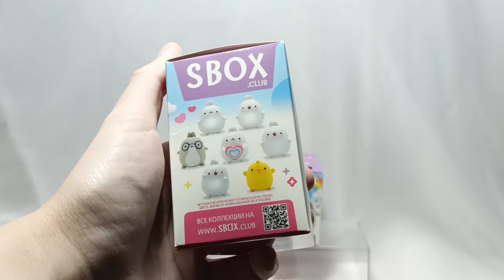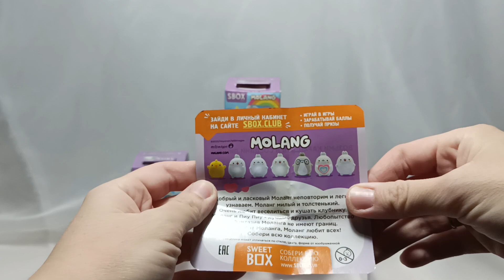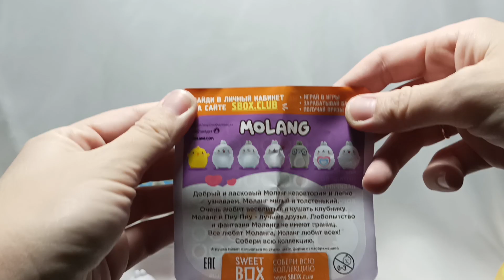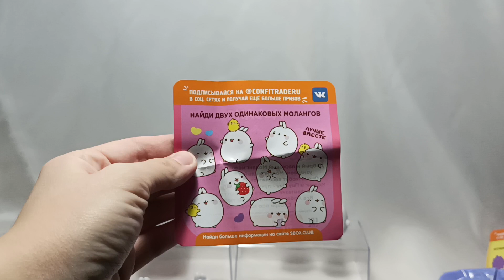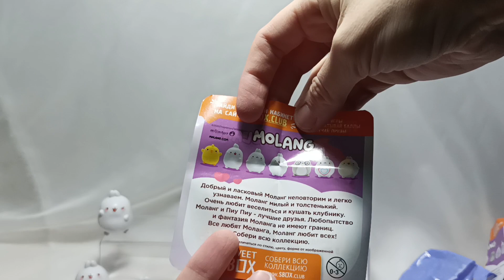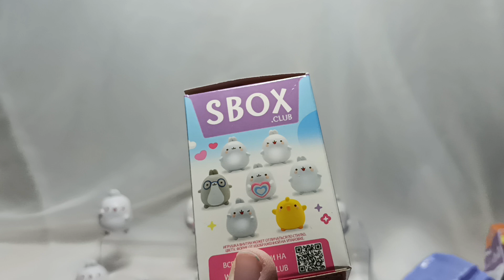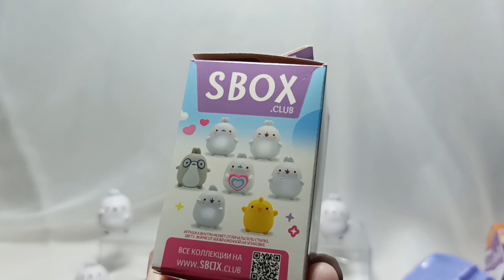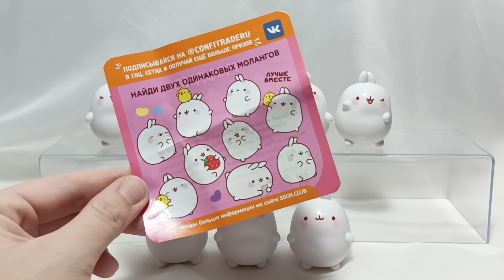🐰Обзор на НОВИНКУ Sweet Box! MOLANG! 😍 Часть 2. Распаковка пяти коробочек с сюрпризом!